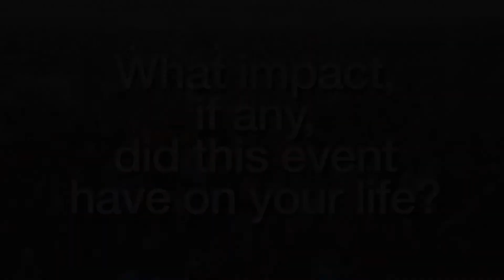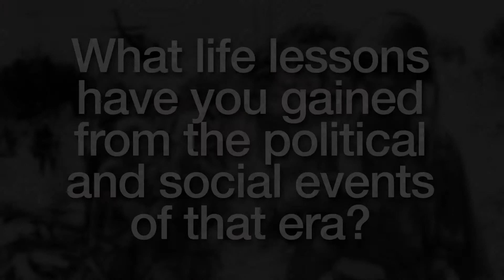Lynn Lightfoot - An Interview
My 2nd interview for Directing for the Camera.